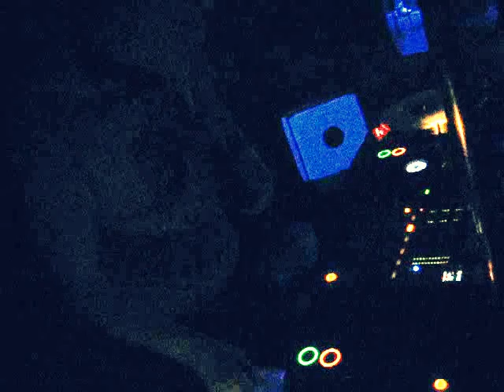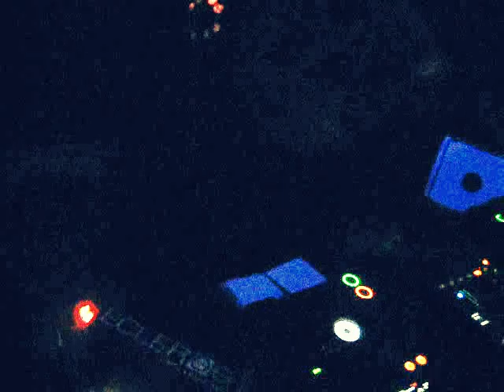fandorin @ edge of maddness 19.03.10 pt1